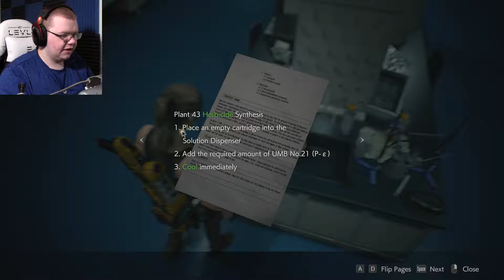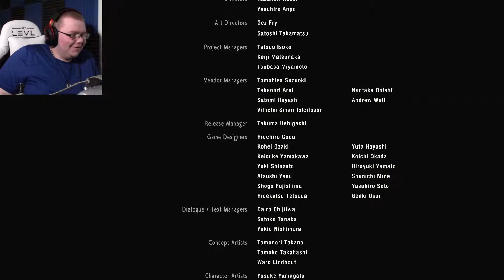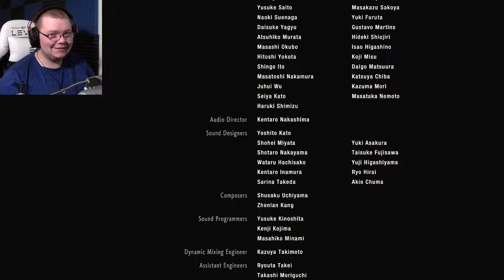ENDING THE NIGHTMARE | Resident Evil 2 FINALE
It's time to end the nightmare, it's time to end it all. Tonight, we are finally escaping Raccoon City once and for all.

Hey guys! I'm Alpha and welcome to the channel! . . no pressure . . . only if you want to . . . DON'T BE A DOUCHE!